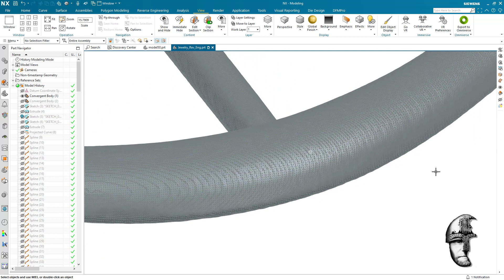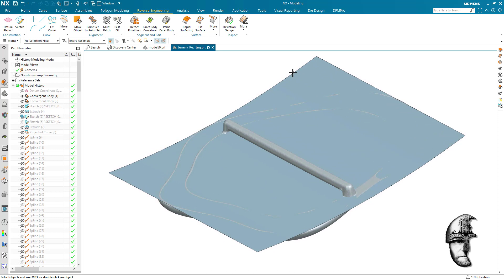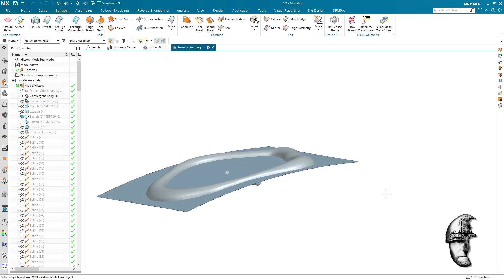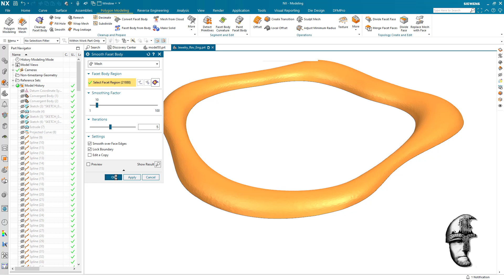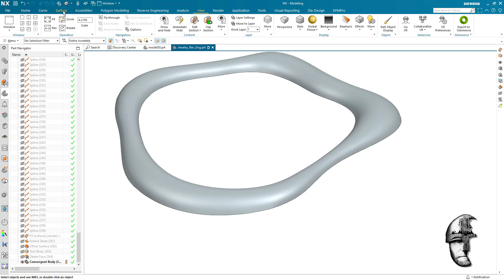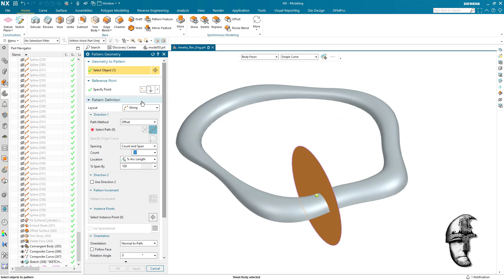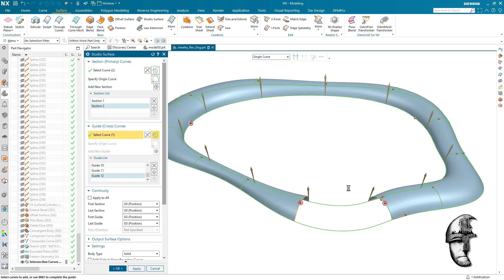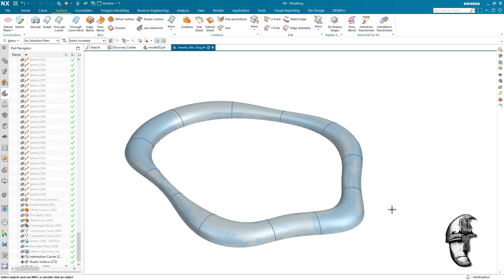Convergent Modeling Rev Eng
The video shows direct continuous modeling of 3D scanned faceted data in a true hybrid modeler - NX. In addition an alternative in Reverse Engineering of a scanned object is provided. Have a look and sharpen your modeling skills.